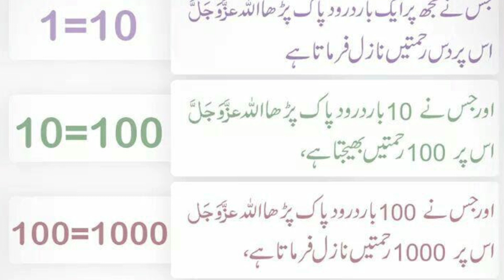Durood e Pak Ki Fazilat | Excellence of Durood e Pak | درود پاک کے فضائل